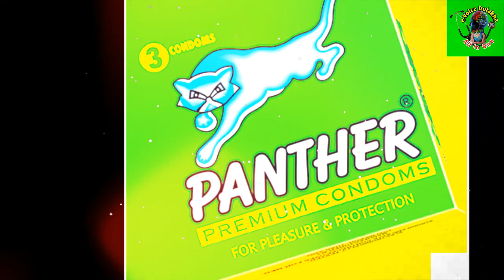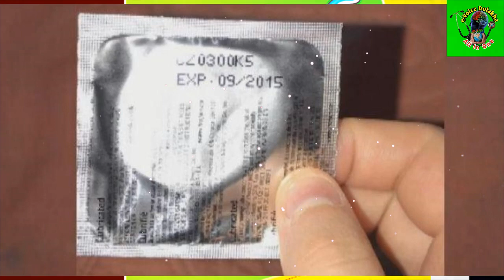कण्डम प्रयोगमा हामिले गरिने ५ गल्तीहरु/हेर्नुस यी गल्तीहरुले समस्या समेत निम्त्याउन सक्छ्न!के के छन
506K Views
कण्डमको प्रयोगमा हुनसक्छ यस्ता गल्ती